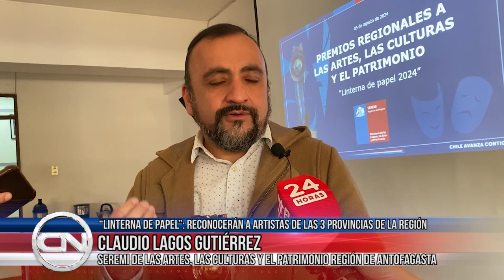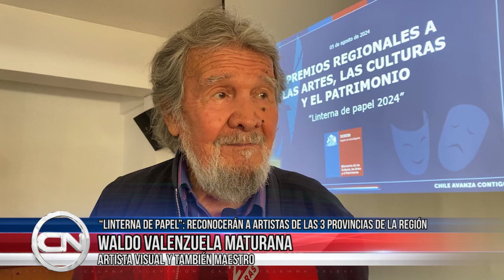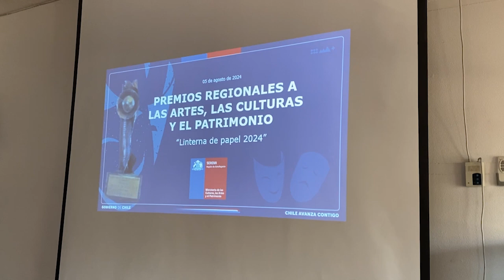22 ago 2024 Convocatoria al premio “linterna de papel” 2024 en las tres provincias de la región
22 ago 2024 Ya comenzó la convocatoria del premio regional a las artes, las culturas y el patrimonio “linterna de papel” 2024, que busca reconocer a artistas y promotores culturales en cada una de las tres provincias de la región, tanto de Antofagasta, El Loa y Tocopilla... Este galardón, que ofrece $4 millones de pesos a los ganadores de cada provincia, busca poner en valor el aporte de quienes han contribuido al desarrollo cultural y patrimonial de la región